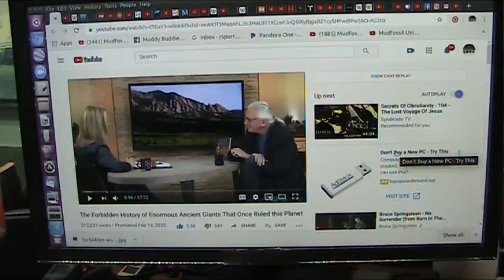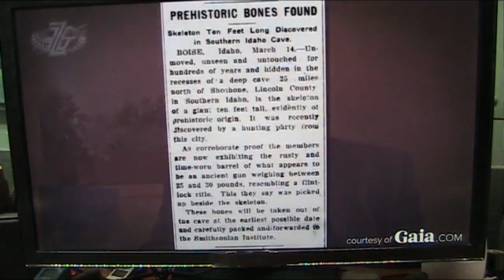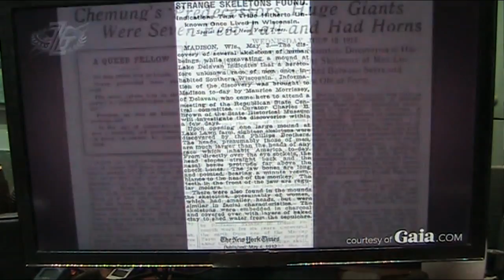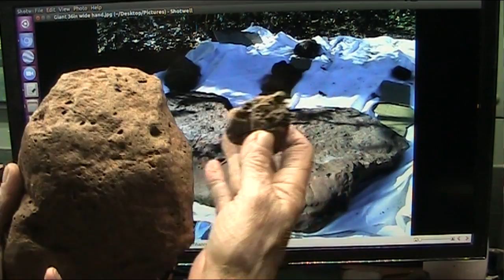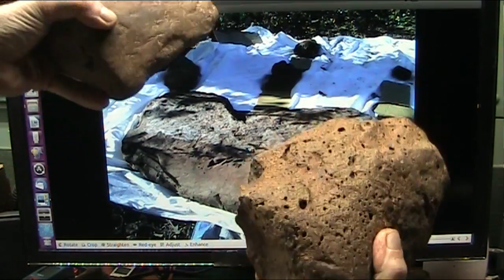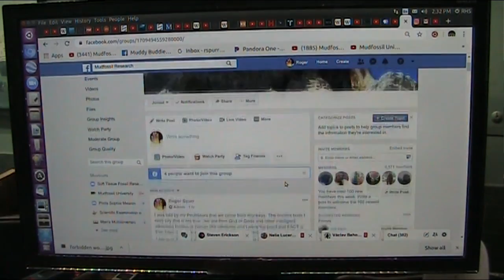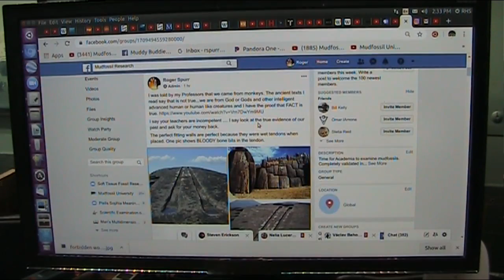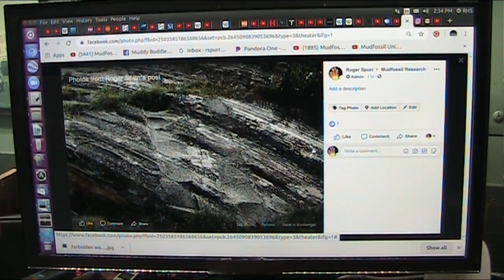Permineralized Enormous Ancient Creatures Unearthed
In 2012 I discovered mud encapsulated creatures could become perfectly preserved and named that process accordingly. However the true name is "Creature" permineralization. If you look permineralization up it usually refers to petrified trees not bodies as I have. And my Bodies are DNA certified human homo-sapien and VERY VERY large.
This is no game...no joke...and has serious implications beyond the Wow factor.